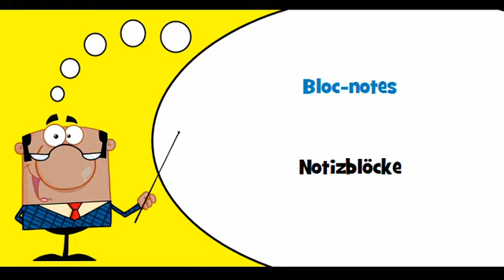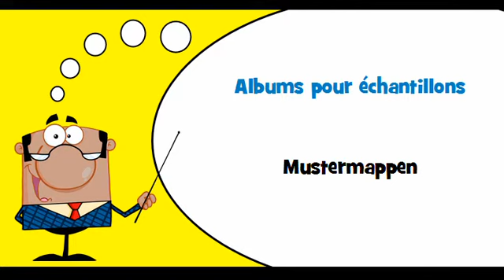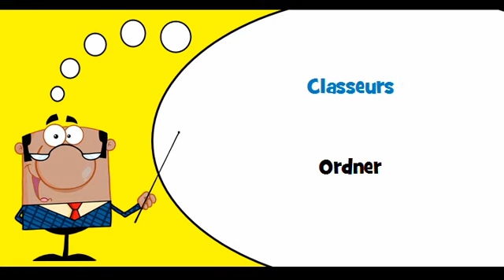VOCABULAIRE FRANÇAIS ALLEMAND # Thème = Registres en papier ou en carton